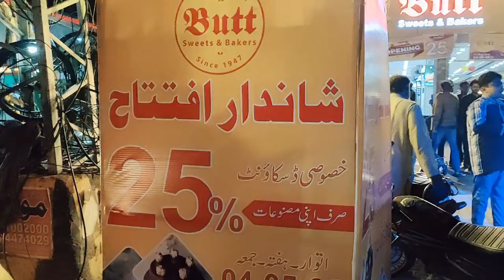25% offer lag gaye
Butt sweets Description:
Butt Sweets & Bakers is the fastest growing retail chain of bakery and confectionary items, owning more than 50 branches over Punjab and with further plans of immense growth in coming time.